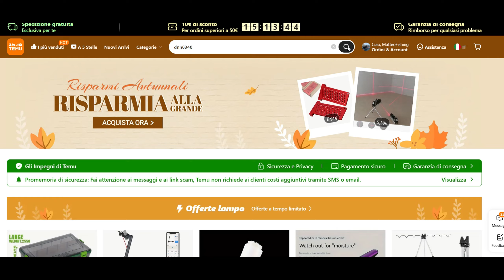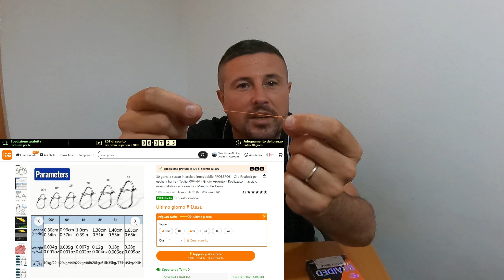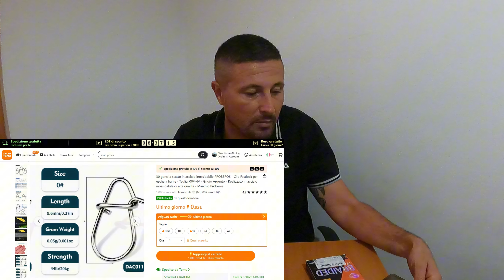PESCA CON TEMU - Offerte - Sconti E Tanta Qualita´ - PROVO I PRODOTTI TEMU PESCA A 1€!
🎈CLICCATE QUI per ottenere il vostro COUPON GRATUITO da 100€ e SCOPRITE i prezzi scontati a 🔥1€ sui prodotti che vi ho mostrato nel video su Temu, incredibili!

🔍 Non avete scaricato l'app ancora? Nessun problema! Digitate in fretta il mio CODICE ESCLUSIVO "【dnn8348】" nella barra di ricerca dell'App Temu e preparatevi a risparmiare alla grande!

✅Seguite le istruzioni, e ogni utente riceverà per certo il buono da 100€
✅ Ricordate: questa offerta è LIMITATA. Affrettate prima che scada!

👇 Non perdere i miei preferiti! 👇
Scatola esca da pesca multifunzionale 1,00€